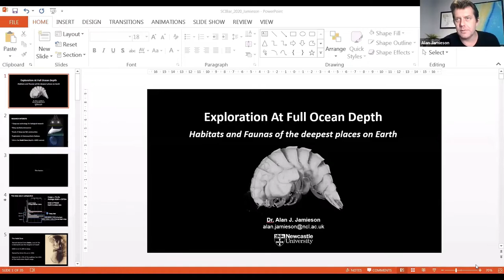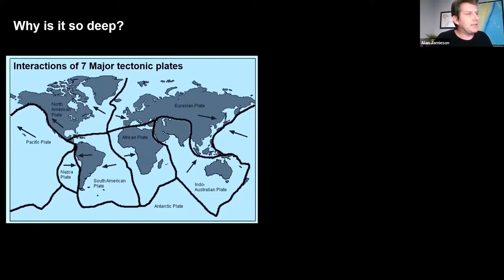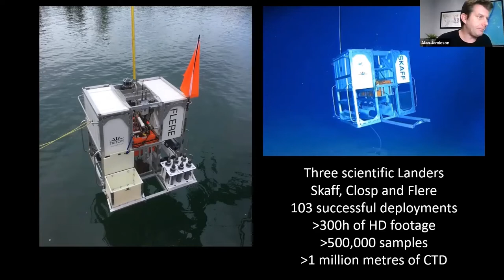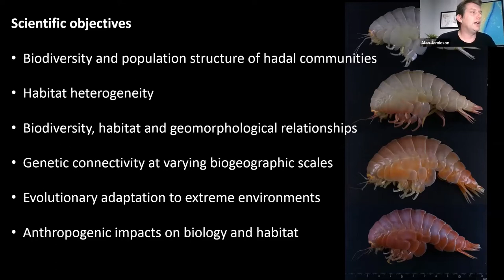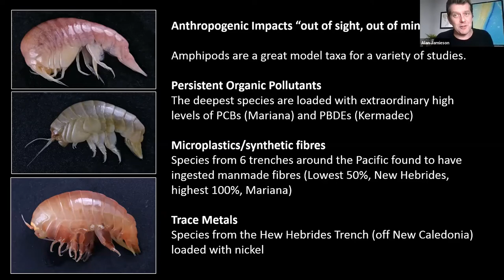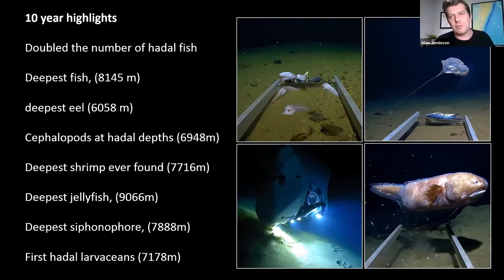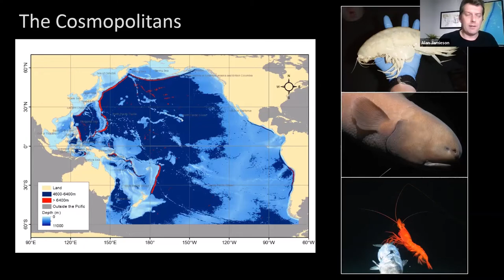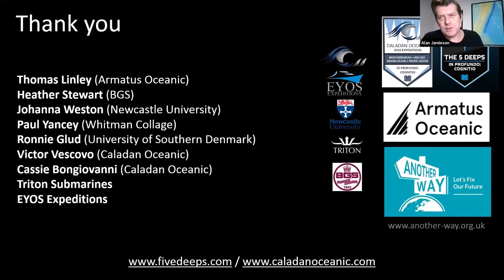Exploration at Full Ocean Depth- OIMB Fall 2020 Public Seminar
The public seminar given by Dr. Alan Jamieson of the University of Newcastle on Tyne, United Kingdom. The seminar covers his work as a part of the 5-seas expedition that visited, for the first time ever, the deepest point in every ocean of the world!